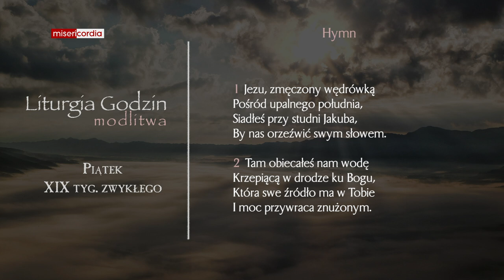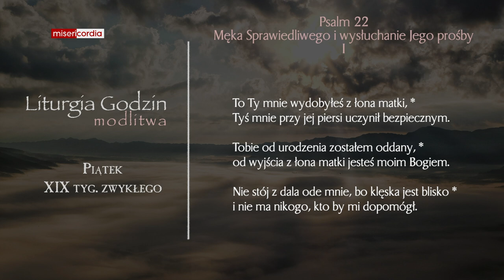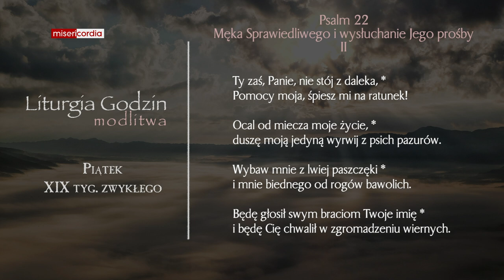Liturgia Godzin | Modlitwa Południowa | Piątek, XIX tyg. zwykłego